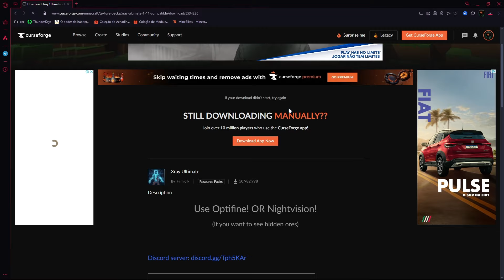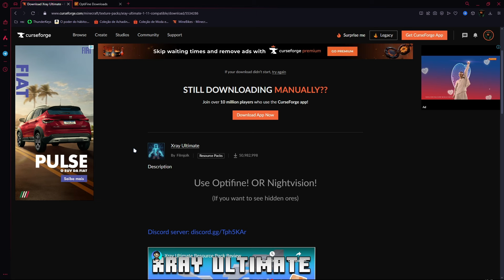TEXTURA MINECRAFT RAIO-X (X-RAY) 1.21.1 - Atualizada 2024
x

📽Editora: @Dudaeditora01